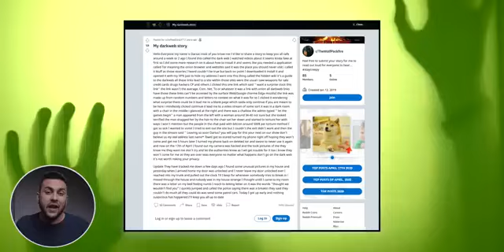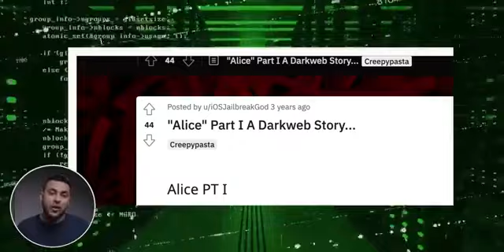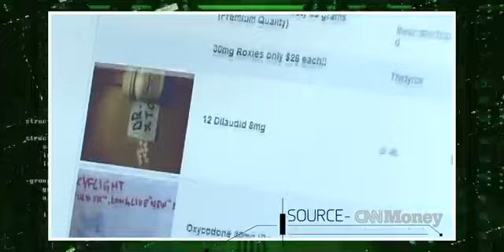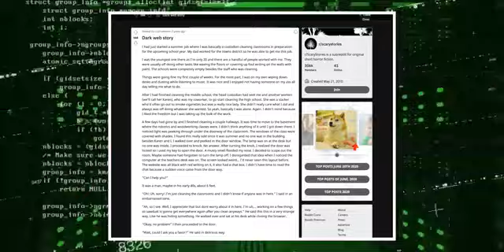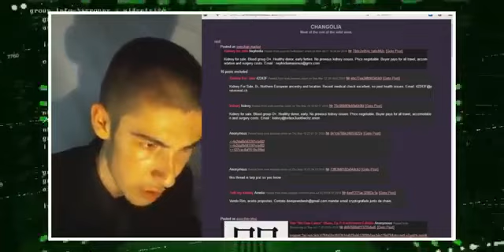Top 6 MIND BLOWING Dark Web Stories TechBar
Dark web
6 Top mind blowing
hi